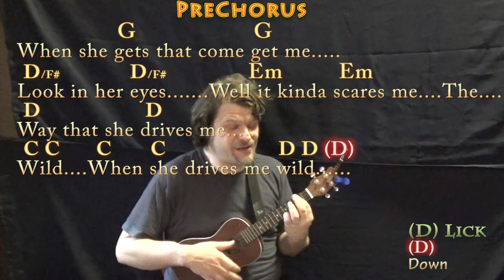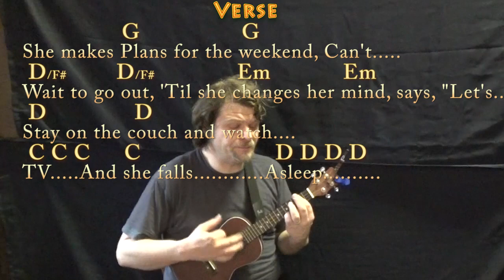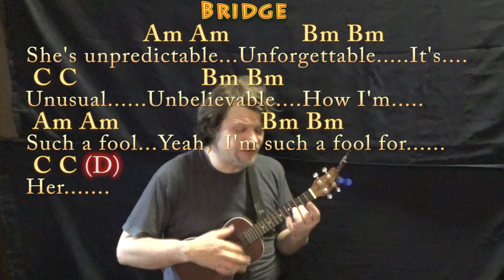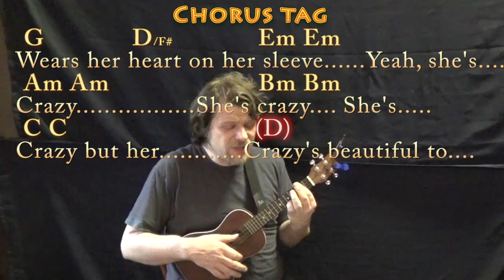Beautiful Crazy (Luke Combs) Ukulele Cover Lesson in G with Chords/Lyrics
REAL KEY: Capo 4th for the real key of B Major... Dedicated to my loving wife Kira Marie. By request from Luke & Levi. Capo 4 CHART ...MUNSON BRIGADE SHOUTOUT! .This video brought to you in part by the "Munson Brigade" ... Many thanks to Ann DiBenedetto, Vermell Vain, Rich C, Brett, Will Sword, Jason PH, Arlene Krassner, Jeanette Adams, Norman Emery, Leopoldo del Castillo-Olivares, Tree of Broken Hearts, Jim in Chicago, Gemma L. Salt, Sophia Peaslee, Kurt Friedrich, Kris Meyer, Paula David Gautreau, Rhonda Markham, Brenda Gillam, Cara, Rupert Cheek, Chris Garcia, John A Lawler, Bill Gillott, Glenn & Donna Scott, Peter Bellinger, Dinah N. David, John B, Jason PH, Cheeky Promo, A Sheep No More, and Brett Whiteside!!! ukulele lesson ukulele munsoncovers playalong lyric chord lesson tutorial SONGBOOKS